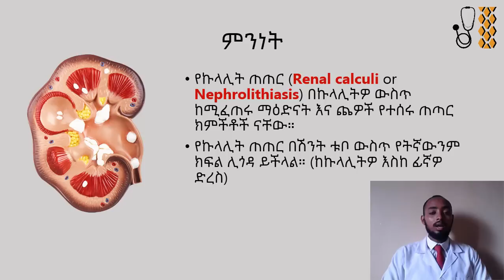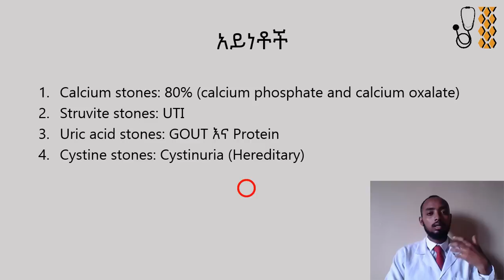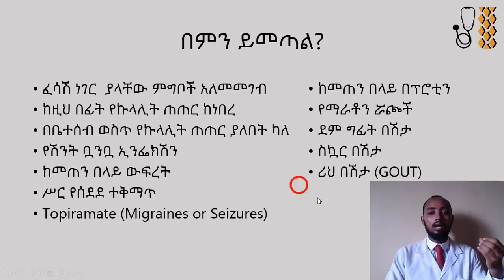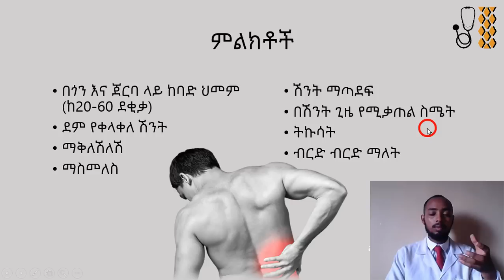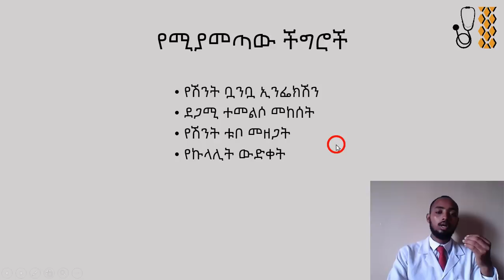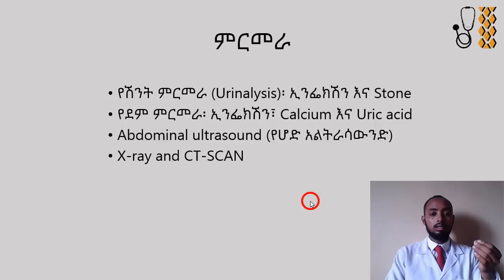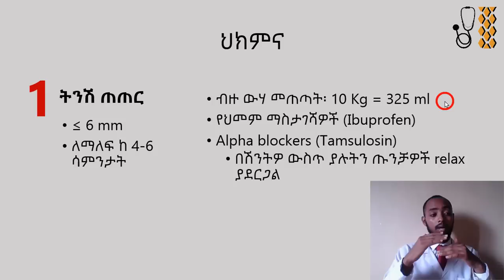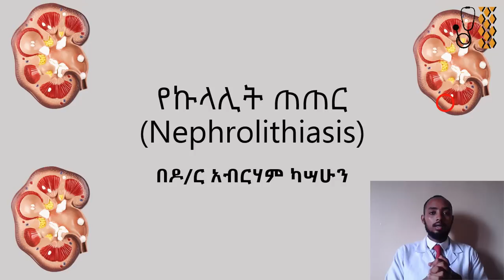Ethiopia | የኩላሊት ጠጠር (Kidney stone) ምልክቶች እና መድሃኒቶች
የኩላሊት ጠጠር (Renal calculi or Nephrolithiasis) በኩላሊትዎ ውስጥ ከሚፈጠሩ ማዕድናት እና ጨዎች የተሰሩ ጠጣር  ክምችቶች ናቸው።
የኩላሊት ጠጠር በሽንት ቱቦ ውስጥ የትኛውንም ክፍል ሊጎዳ ይችላል። (ከኩላሊትዎ እስከ ፊኛዎ ድረስ)
የኩላሊት ጠጠር በአብዛኛው በአንድ ኩላሊት በኩል ይታያል።
አንዳንድ ጊዜ ደግሞ በሁለቱም ኩላሊት ሊኖር ይችላል።

የሚያመጣው ችግሮች
1. የሽንት ቧንቧ ኢንፌክሽን
2. ደጋሚ ተመልሶ መከሰት
3. የሽንት ቱቦ መዘጋት
4. የኩላሊት ውድቀት

በዚህ ቻናል ለተሻለ ጤና የሚረዱ ጠቃሚ የሆኑ መረጃዎችን ያገኛሉ።
ስለ ጤና፣ የአመጋገብ ስርዓት፣ የአካል ብቃት እንቅስቃሴ እና በቤት ውስጥ የሚደረጉ መፍትሄዎችን ሳይንሳዊ በሆኑ መንገዶች ይቀርባሉ።
ጥያቄ ካላችሁ በcomment ላይ ይጻፉልኝ።
like እና share በማድረግ በቀና ልብ ለሚጠቅመው ሰው ያጋሩ።

የሕክምና ምክር ማስተባበያ
ምንም እንኳን በሞያዬ ዶክተር ብሆንም እኔ የእርስዎ ዶክተር አይደለሁም፡፡ በዚህ YouTube Channel ውስጥ ያለው ሁሉም ይዘት እና መረጃ፣ ለመረጃ እና ለትምህርታዊ ዓላማ ብቻ ነው። የህክምና ምክር አይሰጥም እንዲሁም በዚህ YouTube Channel አጠቃቀም ማንኛውንም አይነት የታካሚ የደንበኛ ግንኙነት አይመሰርትም። ምንም እንኳን ትክክለኛ አጠቃላይ መረጃ ለመስጠት ጥረት ባደርግም እዚህ የቀረበው መረጃ ለማንኛውም ዓይነት የባለሙያ ምክር የሚተካ አይደለም ፣ እናም በዚህ መረጃ ላይ ብቻ መተማመን የለብዎትም። ማንኛውንም ሙያዊ ፣ ሕጋዊ ፣ ሕክምና እና ገንዘብ ነክ ወይም ግብርን የሚመለከቱ ውሳኔዎችን ከማድረግዎ በፊት ሁል ጊዜ በሚፈልጉት ሁኔታ ውስጥ ያለ ባለሞያን ያማክሩ።

Although I am a doctor by profession, I am not your doctor. All content and information in this YouTube Channel is for informational and educational purposes only. It does not provide medical advice and does not establish any type of patient-client relationship through the use of this YouTube Channel. Although I have endeavored to provide accurate general information, the information provided here is not a substitute for professional advice of any kind, and you should not rely solely on this information. Always consult an expert in your situation before making any professional, legal, medical, financial or tax decisions.